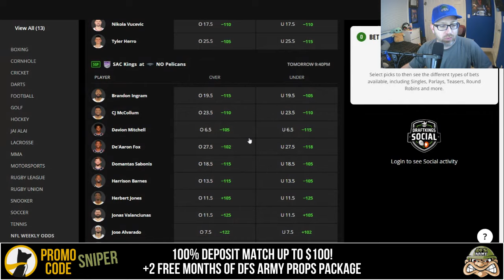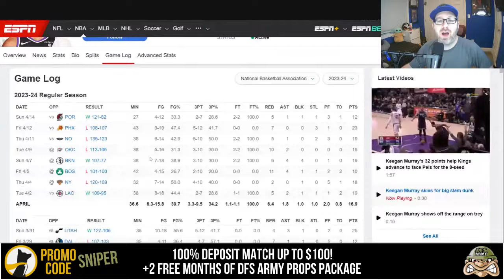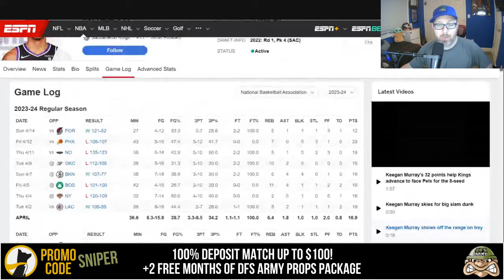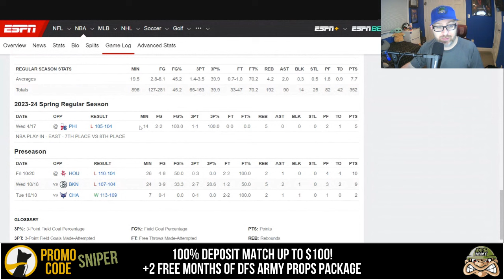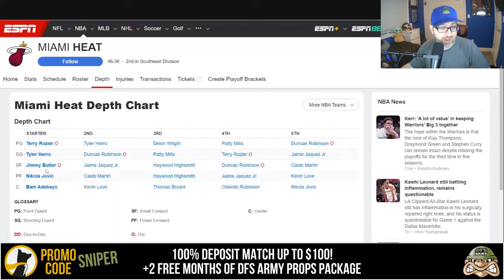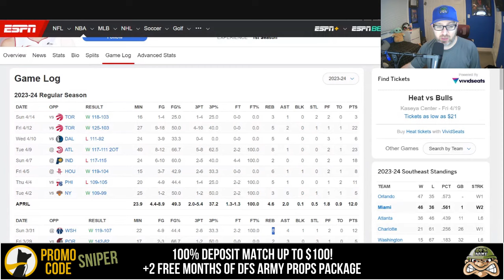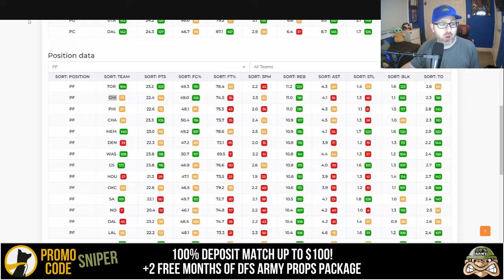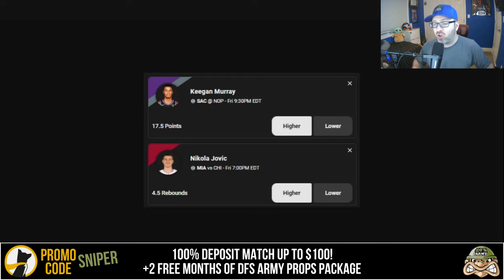NBA PROP PICKS TODAY🔥TOP PLAYS FOR FRIDAY 4/19/24🏀PRIZEPICKS | UNDERDOG | SLEEPER | CHALKBOARD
Whether you're a fan of the NBA or just looking for some good plays, you'll find the picks you need in this video.